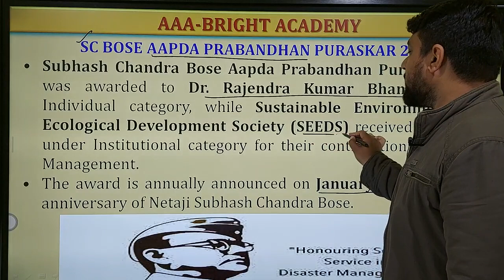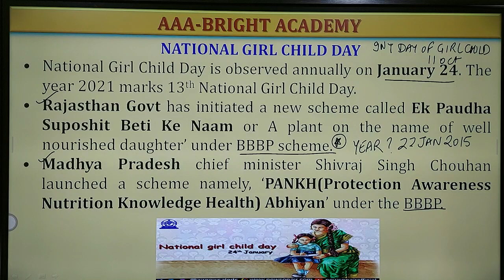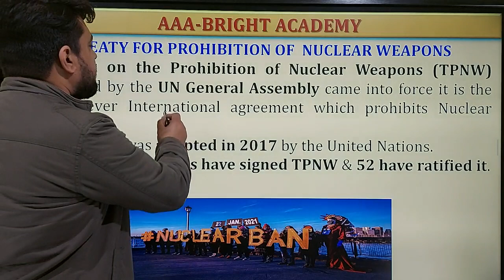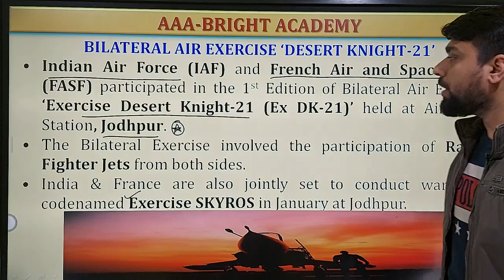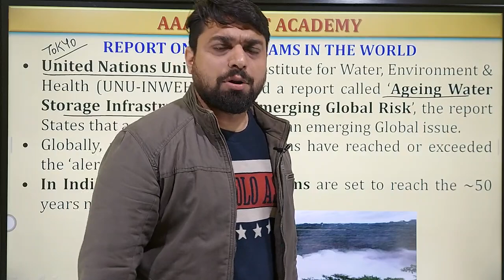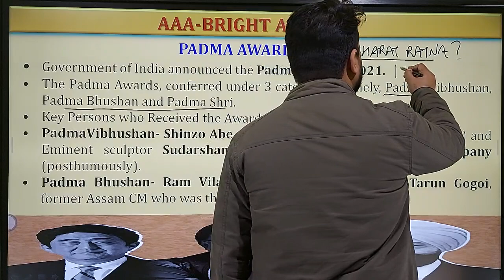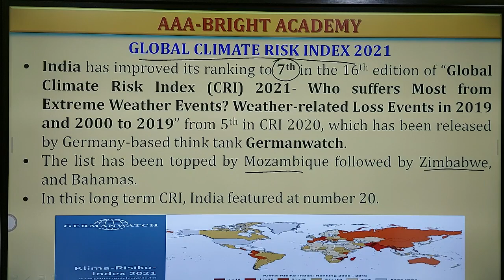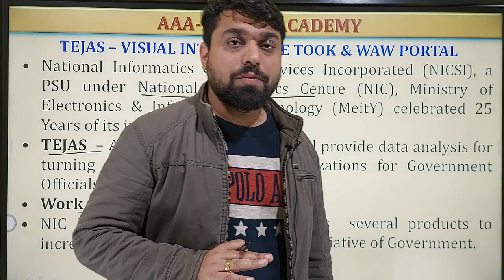Weekly Current Affairs 24th to 30th February 2021 / Current Affair News.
Weekly Current Affairs 24th to 30th February 2021. Latest Current Affair News for competitive exams.